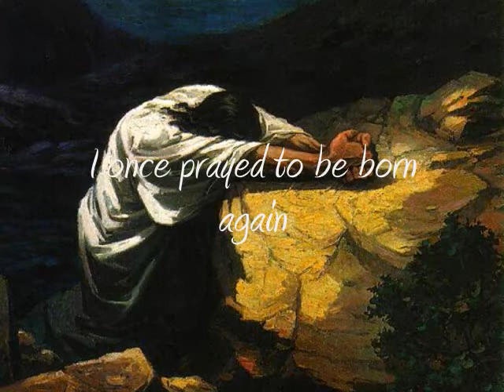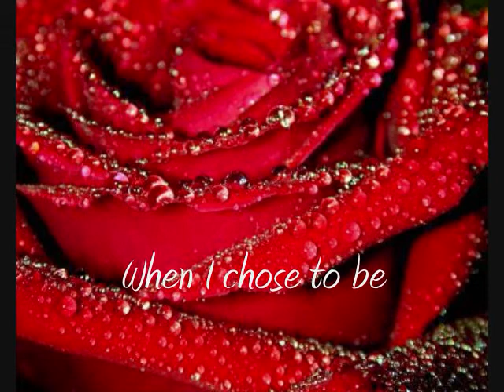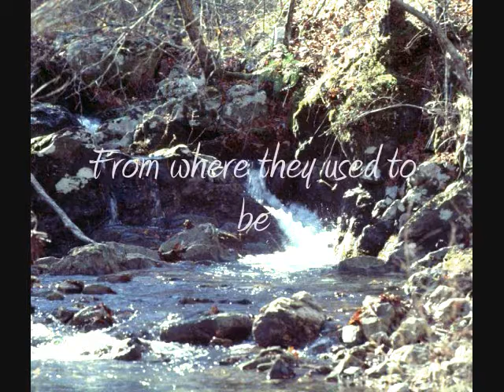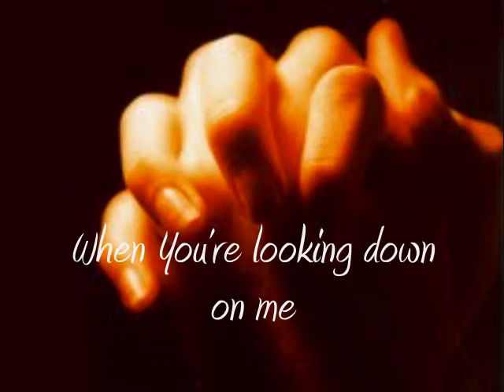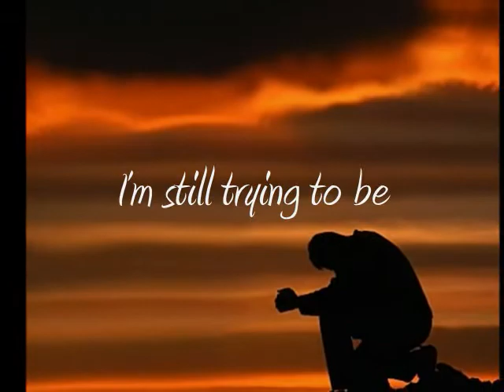The Rose, The Stream, And The Stone - Greg Shields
Video by Greg Swartzentruber